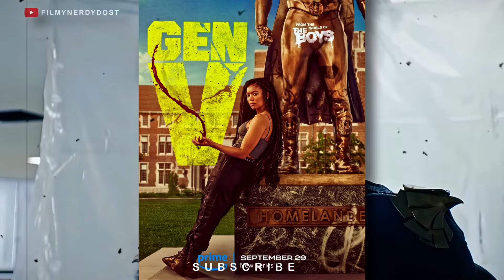9 Biggest Questions in The Boys Season 4 Ending Explained by FilmyNerdyDost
9 Biggest Questions in The Boys Season 4 Ending Explained by FilmyNerdyDost

This is purely a work about movies and intended for sharing information about movies and tv show